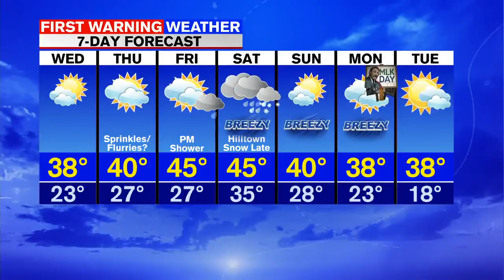Janna's Wednesday Forecast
Quiet, but fairly cloudy conditions on tap through the end of the week. Rain likely to start the weekend...